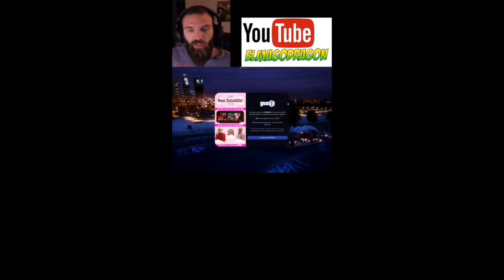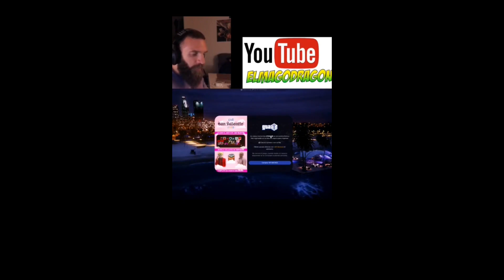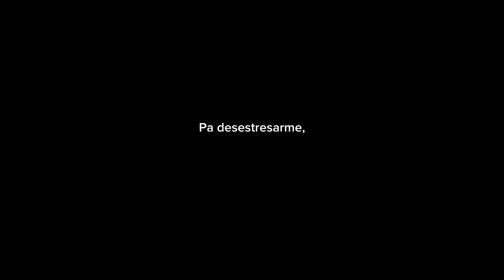GTA ROLEPLAY - Anécdotas TROLL, en la peluquería con CanarioMelenudo y más!!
Aquí dejo más contenido extra de Tiktok para los que no tenéis la app, y así no os perdéis ni un momento de risas xD